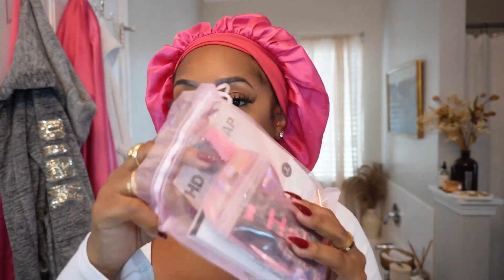Beginner- Friendly Wear&Go Glueless Dark Brown #4 Colored Loose Body wave wig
☛Hair Detail: 6x5 Pre Cut Lace 180% Density #4 Loose Body Wig 26”